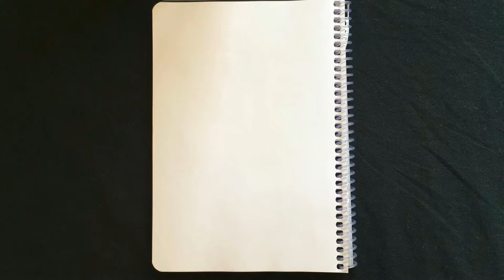Draw Aerosol // I like to Draw // Doodles of Marat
I will try to draw a doodle - the Aerosol. I like to draw!
Doodles of Marat.